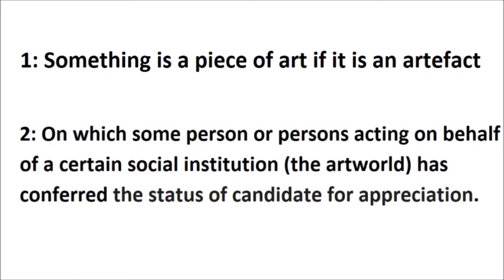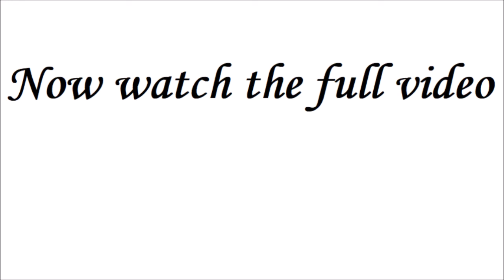The Institutional theory (Art World) - Extract from "What is Art"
In the study to answer the questions What is Art?, the Institutional Theory is a common response. It gives something a criteria to reach in order to be considered a piece of art.

Watch as George and John discuss and debate this.

For an overview and introduction to Philosophy, check out the Philosophy Vibe Anthology paperback set, available worldwide on Amazon: